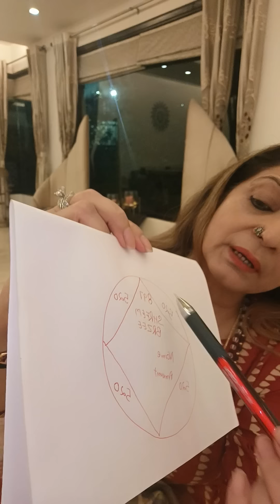नवरात्रों मैं बनाएं यह चमत्कारी यंत्र , इतना पैसा लाएगा संभाला नहीं जाएगा